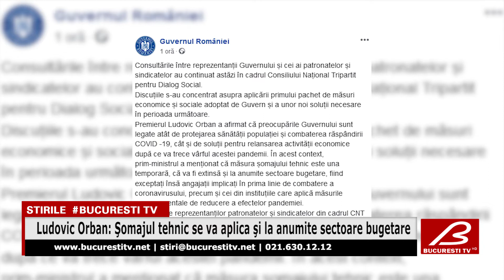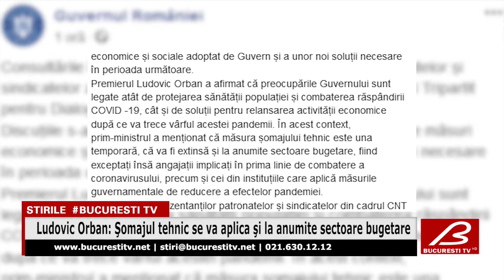Ludovic Orban: Şomajul tehnic se va aplica şi la anumite sectoare bugetare